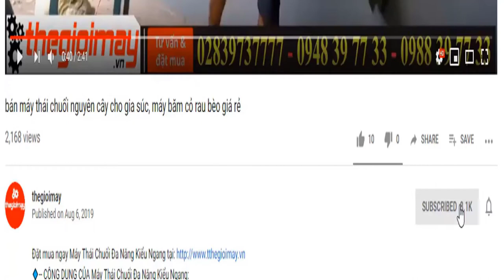Bán máy cưa xích huspanda cs 75 chuyên cưa cây gỗ, sử dụng động cơ xăng 2 thì công suất 2000w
✅ MÁY CƯA XÍCH HUSPANDA CS75✅GIÁ:2,800,000 VNĐ
✅ Máy cưa cây gỗ✅ tỉa cảnh ✅ BẢO HÀNH 12 THÁNG
✅ ƯU ĐIỂM CỦA MÁY CƯA XÍCH HUSPANDA CS75:
Trọng lượng nhẹ nhưng đem lại hiệu suất cao.
Thiết kế nhỏ gọn, kiểu dáng hiện đại, sử dụng linh hoạt.
Máy được làm từ các chất liệu cao cấp với độ bền cao.
Sử dụng dễ dàng, nhanh chóng và tiện lợi.
Hiệu suất cao, vận hành ổn định.
Bảo quản dễ dàng.
✅ THÔNG SỐ KỸ THUẬT CỦA MÁY CƯA XÍCH HUSPANDA CS75:
Hãng sản xuất: Huspanda
Công suất (W): 2000
Kích thước, chiều dài (mm): 500
Dung tích xilanh: 60cc
Bộ khởi động trợ lực
Cót giật đôi
Trọng lượng (kg): 5